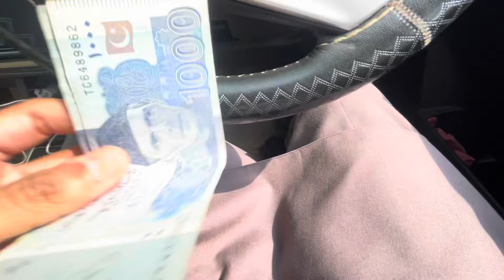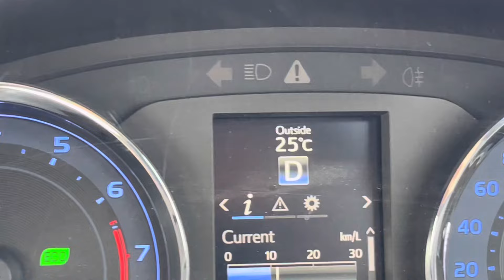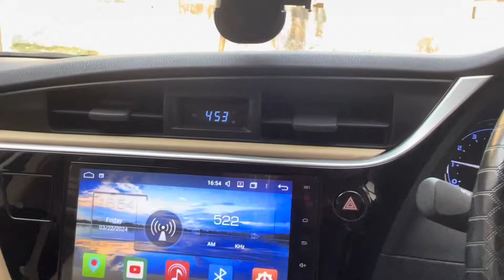مانے نے سرِعام گاڑی روک لی 🚐 👹